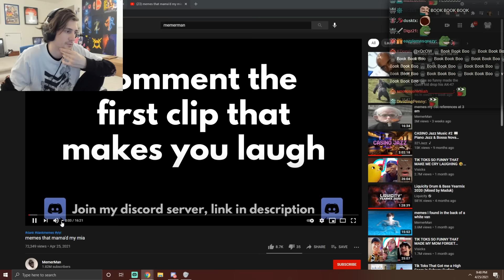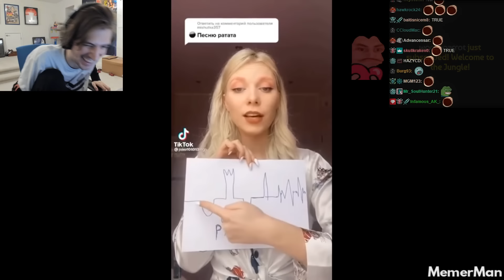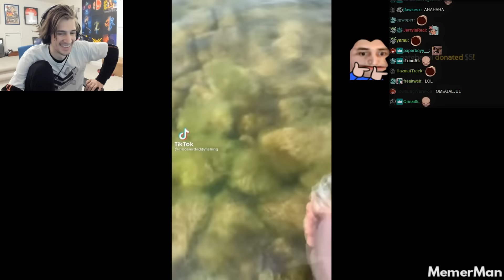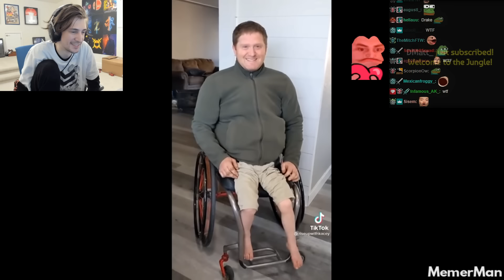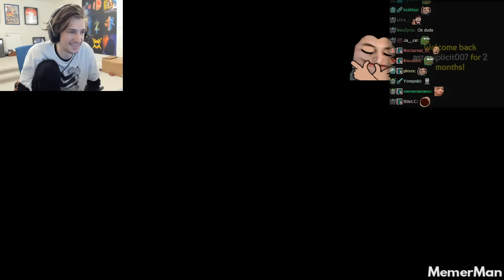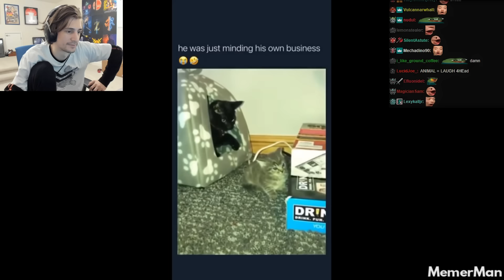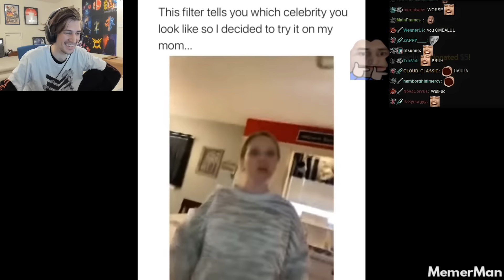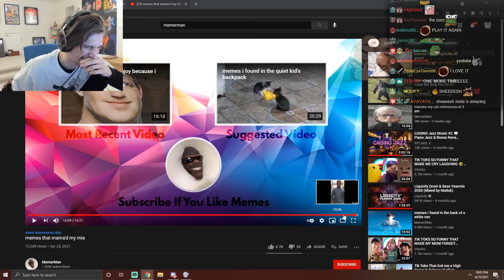xQc Reacts to memes that mama'd my mia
xQcOW reacts to hilarious memes and viral videos!